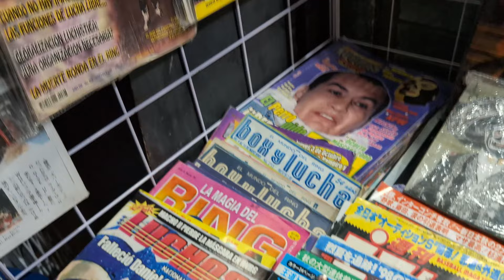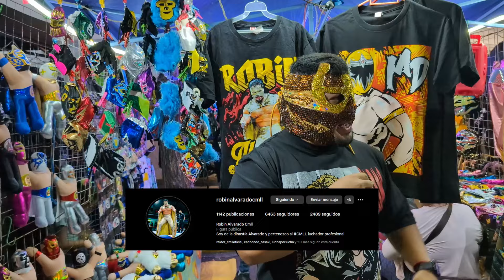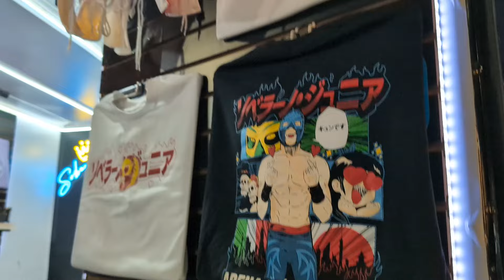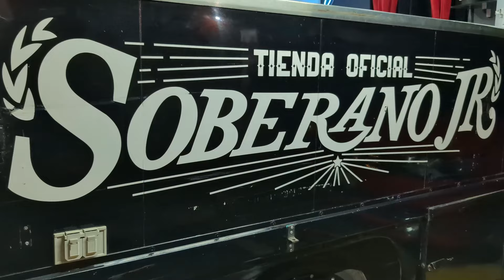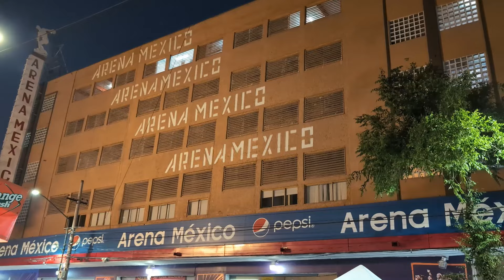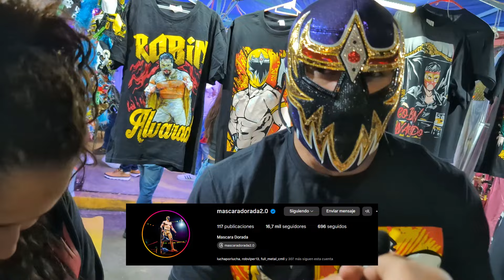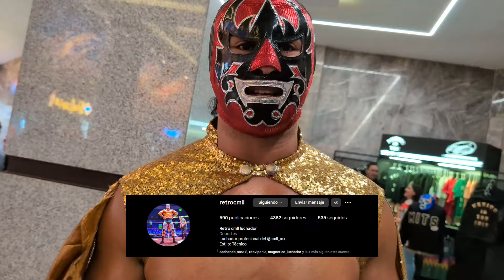Crónica del Homenaje a dos Leyendas 2024 del CMLL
Acompáñanos a conocer todo lo que se vivió afuera de la Arena México en el segundo evento más importante del año en el CMLL..

Homenajeados, el gran Tony Salazar y don Salvador Lutteroth Gonzalez

Además que fue un evento donde hubo la participación de elementos de AEW